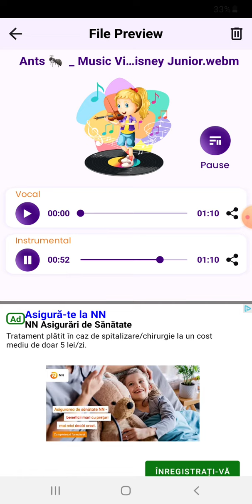Puppy Dog Pals Ants Instrumental